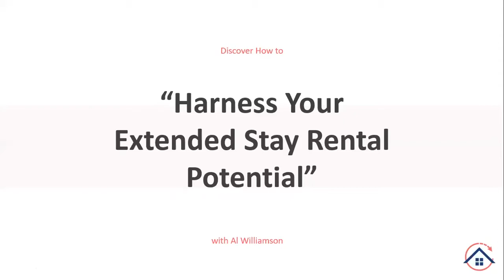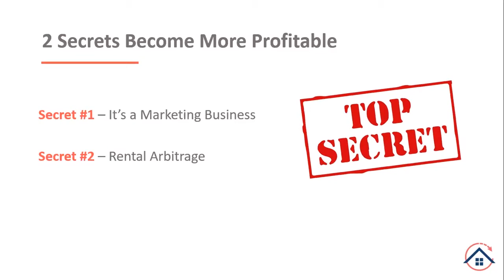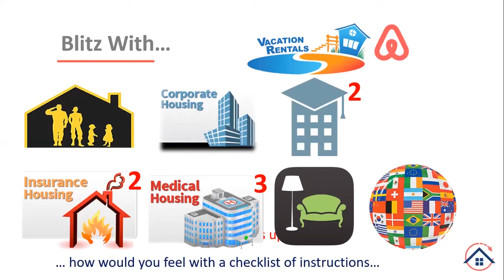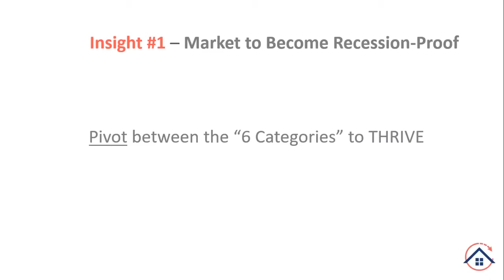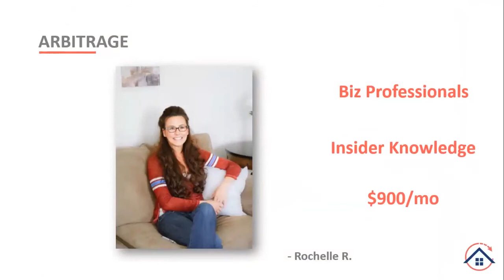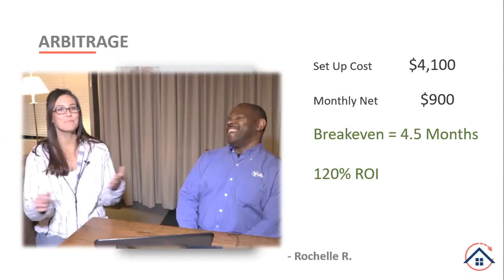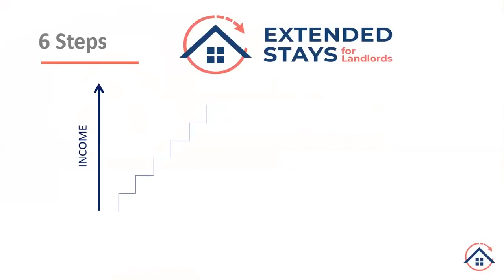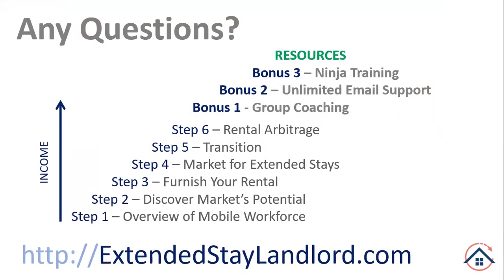Harness Your Extended Stay Rental Potential v1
Do you want to double or triple your rental income today?

Make $1,000 More With Your Rental Income Course - Free

Buy my rental profit Course and Generate Way More Revenue With Less Headache as a Landlord.